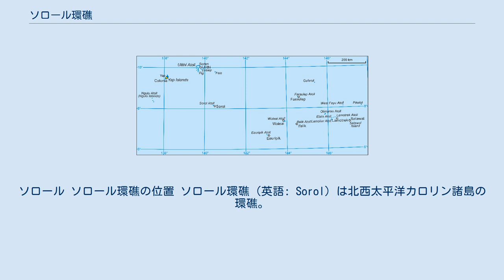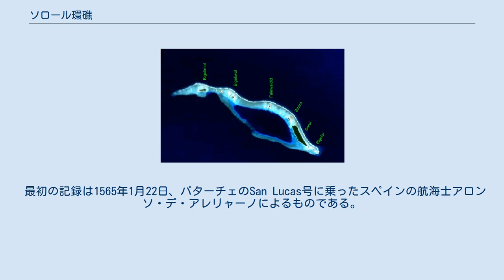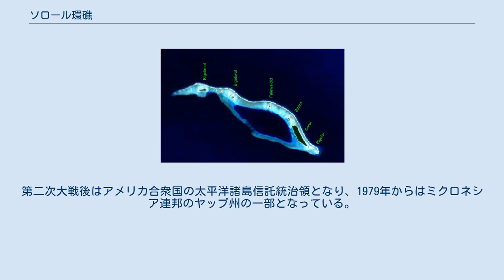ソロール環礁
日本・ミクロネシア関係
ソロール ソロール環礁の位置 ソロール環礁（英語: Sorol）は北西太平洋カロリン諸島の環礁。
ミクロネシア連邦ヤップ州に属しており選挙区を構成する自治体となっている。
ウルシー環礁の南南東150km、ヤップ島の南東250km程の位置にある。
人口は2000年の時点で215人であった。
 ヤップの自治体であり、いくつかの統計的な出版物では人口はファイス島と合計してある。
 環礁は東西に12.5km程の長さであり、幅は最大3.5km程である。
環礁の北辺部にはいくつかの島が存在する。
合計の土地面積は0.934km2であるが、最大で45m程度で7.1km2の面積の礁湖を持っている。
環礁の南辺は礁嶺が発達しておらず、北辺より狭く、外界と航行可能な2箇所の水道が存在する。
4つの多少大きい島では農作物が栽培されている。
 個々の島には北西端のBigelimol、北西部のBigeliwol、南東端のBigelor、南部のBirara、北部のFalewaidid、南東のSorolなどが存在する。
 最初の記録は1565年1月22日、パターチェのSan Lucas号に乗ったスペインの航海士アロンソ・デ・アレリャーノによるものである。
 カロリン諸島全体と同様にスペイン領東インドを経て、ドイツ領ニューギニアとなり、第1次大戦後は日本の南洋庁の下で委任統治されることとなった。
第二次大戦後はアメリカ合衆国の太平洋諸島信託統治領となり、1979年からはミクロネシア連邦のヤップ州の一部となっている。